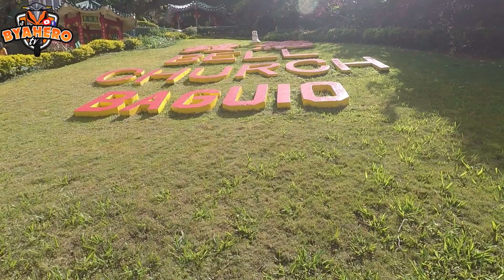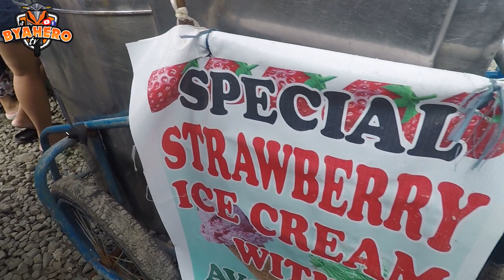1st Rides in Baguio 2023!!! RT 01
Welcome to Byahero TV.

Follow also TEAM MANYAMAN on Facebook.

Salamat mga ka byahero ko and  ingat sa byahe!